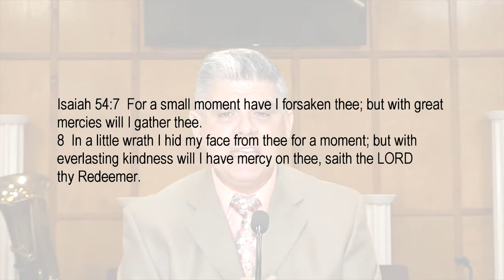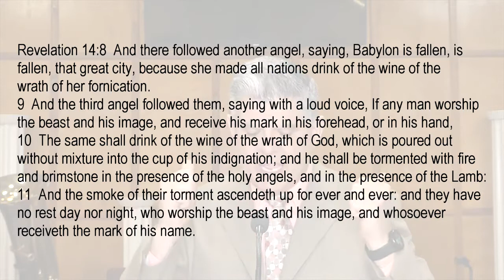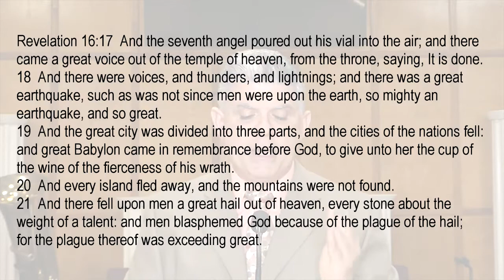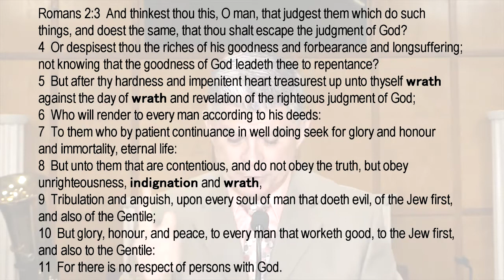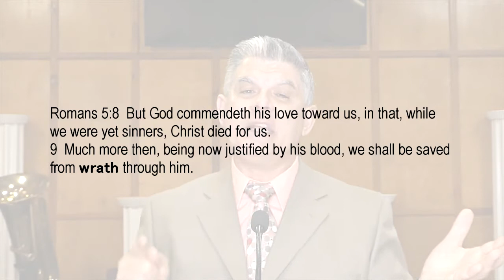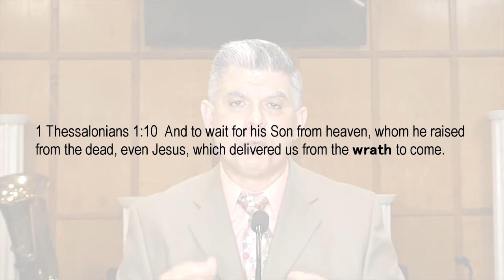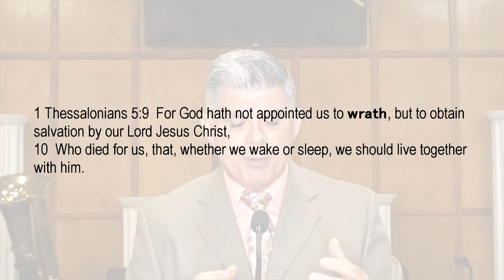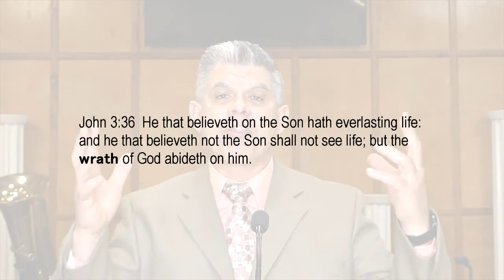CBC Sunday Service April 11, 2021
Sermon Title: "A Brief Perusal of God’s Wrath"
Sermon Text: John 3:36
A church service at Community Bible Church, Chetopa, Kansas